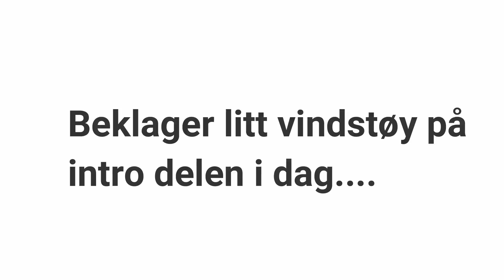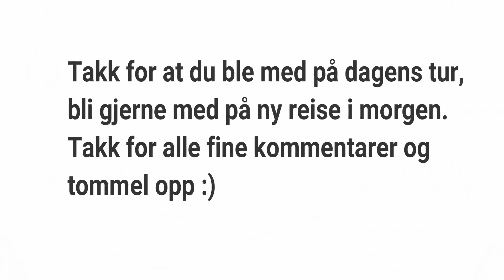Reisevlog dag 8: Fra Åkervikbukta på Dønna til Alsøyvågen ved Øya Tomma, Brit Strikkenerd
Bli med oss på båttur fra Frøya og opp til Nord Norge hvor vi besøker øyer og fine steder langs Helgelandskysten.